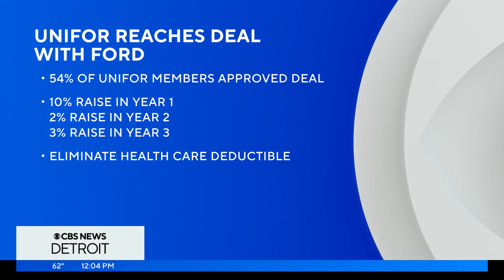Biden, Trump set to visit Michigan this week as UAW strike continues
As UAW members enter the 11th day of striking, no agreements have been reached between the Detroit automakers and the union. In addition, Biden and Trump are scheduled to visit Michigan this week to join autoworkers on the picket line.